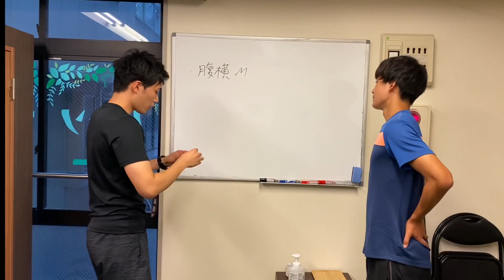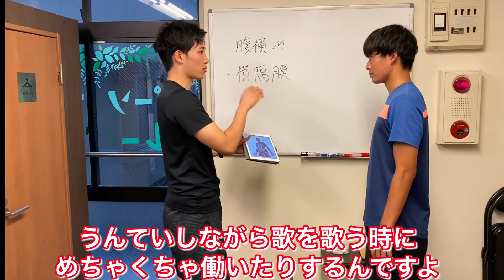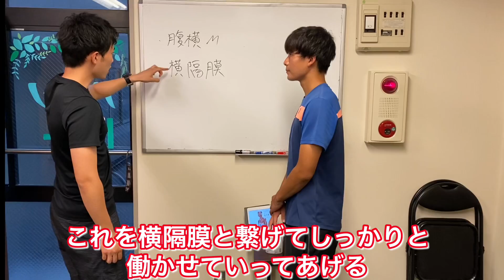プロで通用する正しい体幹教わってきた。